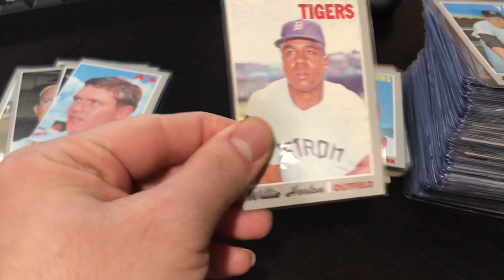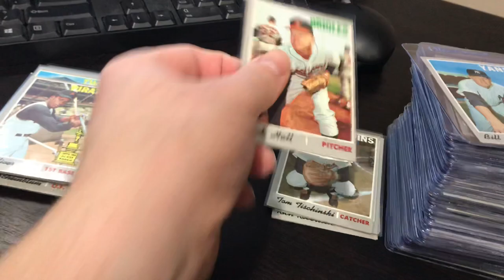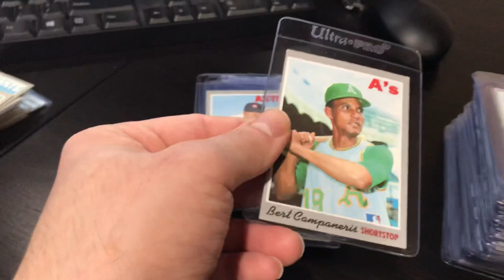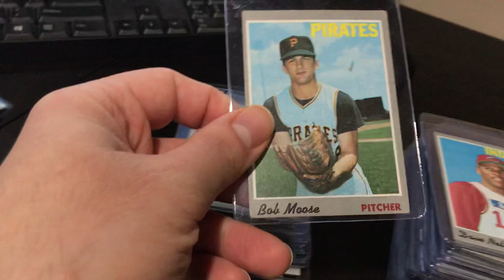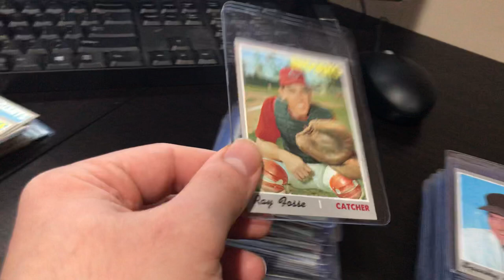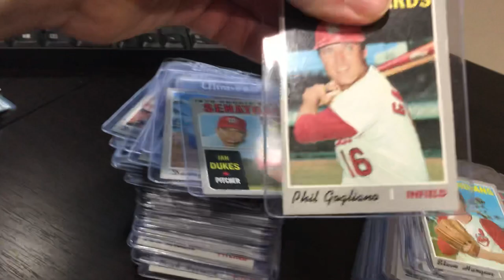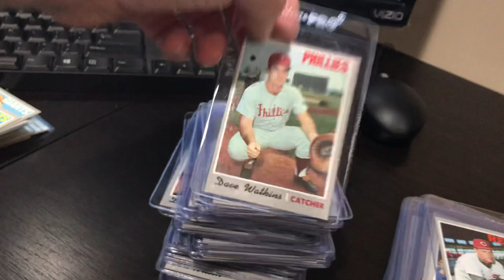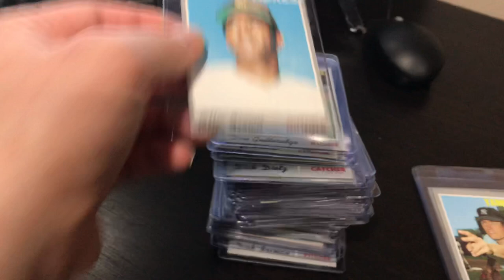Baseball Cards I Picked Up At The Baseball Card Show #2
Bought more cards from the 1970 Topps Set